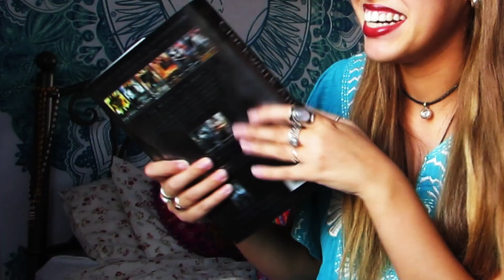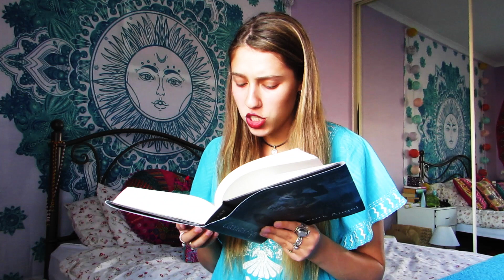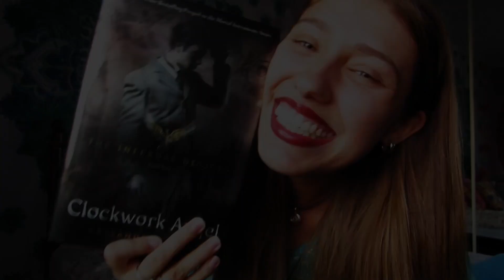Clockwork Angel by Cassandra Clare Book Talk with SID !! ☆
Clockwork Angel by Cassandra Clare was such an awesome first installation to The Infernal Devices series. I absolutely loved being introduced to new characters such as Tessa, WILL HERONDALE and Jem! Have you read this book yet? What did you think of it? RATED 4/5 STARS

BOOK INSTAGRAM → @sidney.isabel

PERSONAL INSTAGRAM → @siddadawg

GOODREADS → Sidney (Aka Sidsbooks)